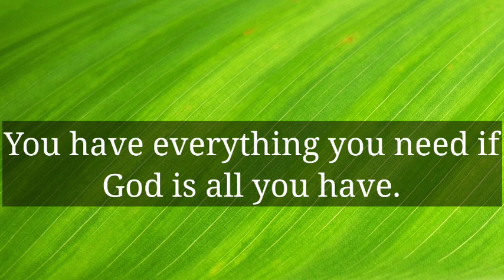🔴God Message Today ! You can skip, if you hate me... //God message // God says..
This Video Includes All These Searches👇
1.  God's Message for you today
2. God's Message for me
3. God jesus message
4. Urgent Message from god
5. God's Message for you
6. Jesus Message
7. God Message
8. God's Message
9. Message for God
10. God Message today
11. God Blessing Message
12. God thought
13. Message from the universe
14. Universe Message
15. Lord Message
16. God say to me
17. Urgent god Message
18. Lowofattraction
19. God helps
20. Jesus christ
21. Faith quotes
22. bible quotes
23. God say